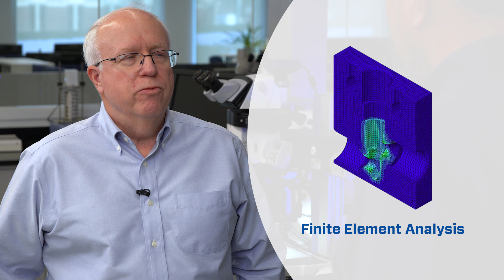Ask Swagelok: How Does Swagelok Design Product for Hydrogen Service? (Video 4 of 4)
Hydrogen embrittlement is not a new problem, but the ins and outs of HydrogenEmbrittlement can still be difficult to grasp for those new to dealing with hydrogen. That's why we put together a four-part AskSwagelok video series detailing what it is, how components can be affected, and can be done to counter embrittlement issues. In the fourth video, Senior Scientist Cal Brown explains how Swagelok is helping customers combat HydrogenEmbrittlement, from materials selection and product design to following strict manufacturing, verification, and validation protocols.